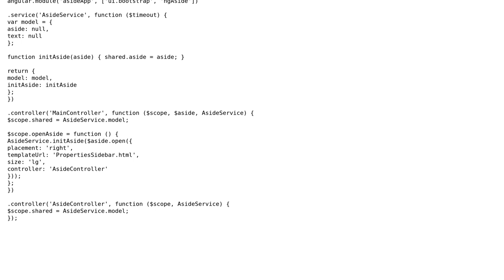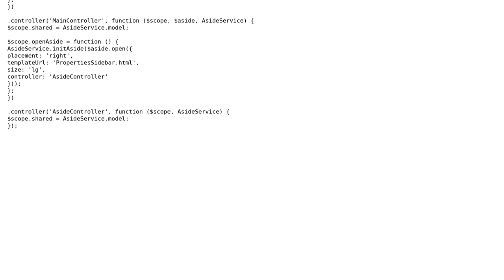Code Review: Share data between controllers with service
With thanks & praise to God, and with thanks to the many people who have made this project possible! | Content (except music & images) licensed under CC BY-SA | Music | Images & others | With thanks to user Nat user Jamal user brammekuhh and the Stack Exchange Network Trademarks are property of their respective owners. You are responsible for your own actions.